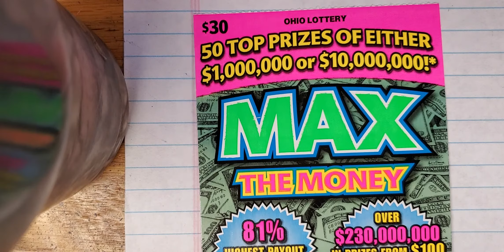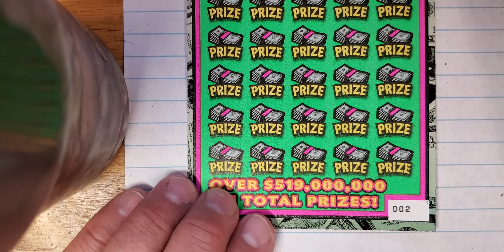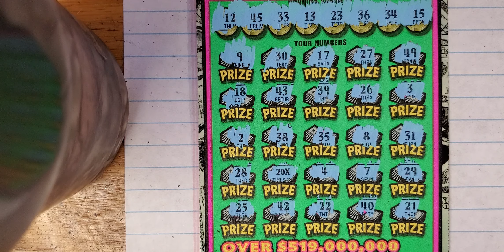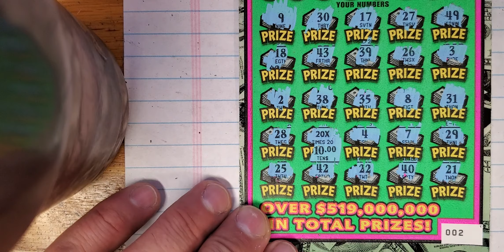💥BOOM💥 Ticket Split Friday with Kelly Becker 🤑🤑🤑 Max The Money Ohio Lottery